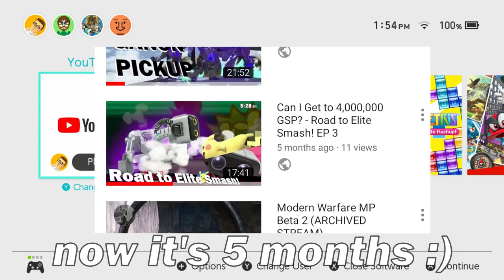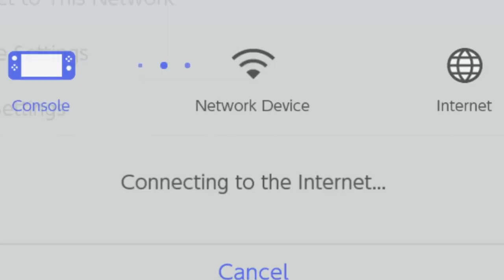They're Getting Stronger - Road to Elite Smash!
take a shot every time I say "let's go" lol

EPISODE 4: After an extremely long hiatus of five months, Shubb finally returns to the crazy world that is Smash Ultimate's online mode. Will he make everyone rejoice for him or will he make a fool of himself? Find out in this episode of Road to Elite Smash!

Even though I make content on a variety of games, my content is NOT directed toward children. My videos might contain crude humor, foul or suggestive language, and, sometimes, graphic violence. If you are under 13 years of age, do not watch my content without parental consent.

The videos on my channel are never monetized unless I state so.

Here's some "Smashing" facts about me! My favorite game is Super Smash Bros. Ultimate, a game that came out in 2018 for the Nintendo Switch. The character I main is R.O.B.; I've played him since Smash 4 in 2016 and I've loved his gameplay and style the entire time, especially that EXTRA SPICY DOWN-AIR. My favorite stage is Yoshi's Story. It's not the most optimal map for a robot that can fly under stages, but I prefer the platform size to stages like PS2.

My Xbox gamertag is ActuallyShubb if you were interested in following me.